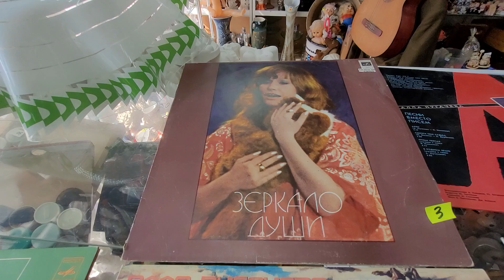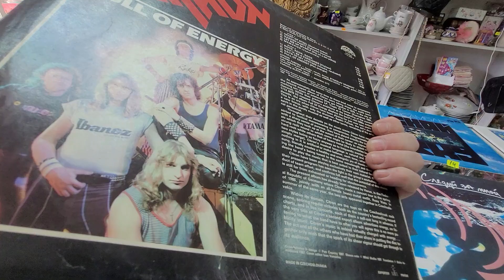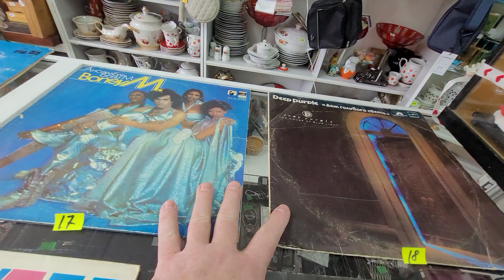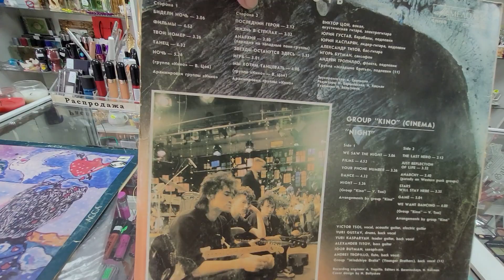ВИНИЛ ПОСТУПЛЕНИЯ.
ПОКУПКА ПРОДАЖА ВАЙБЕР 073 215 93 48 ВАТСАП О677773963 НАТАША.